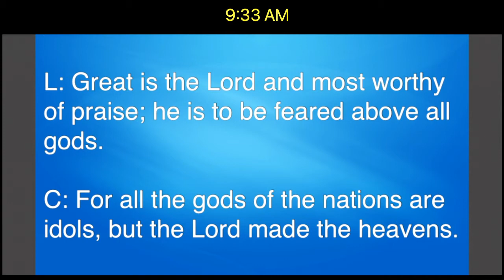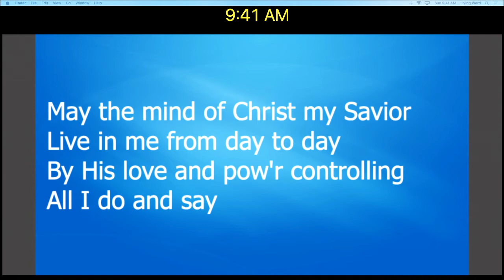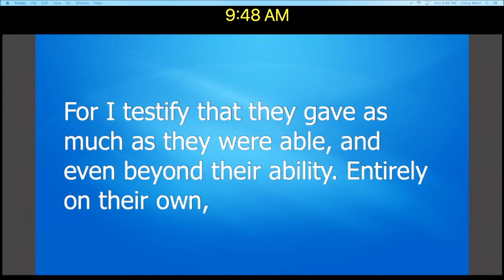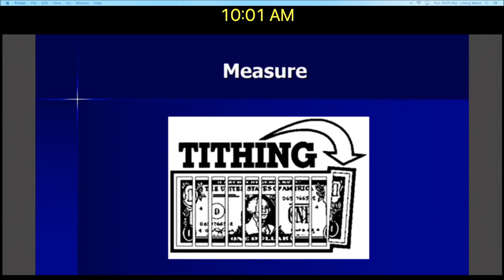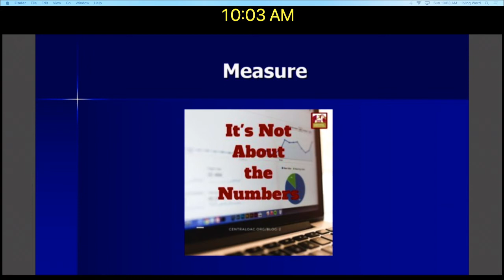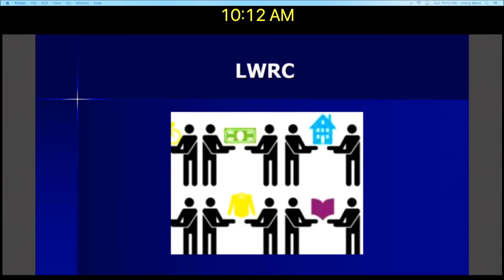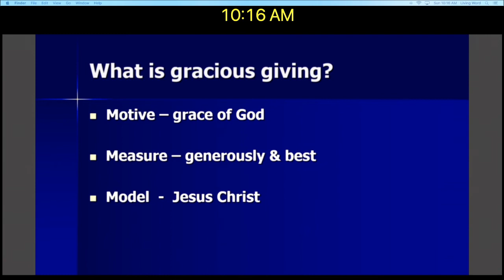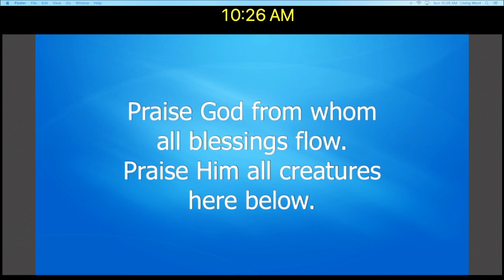Gracious Giving - Living Word Reformed Church - North Haledon NJ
July 26, 2020 Worship service of Living Word Reformed Church in North Haledon, NJ.